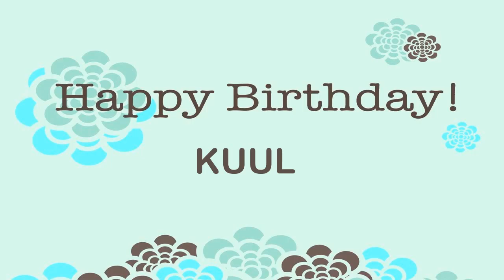Kuul Birthday Wishes & Mensajes